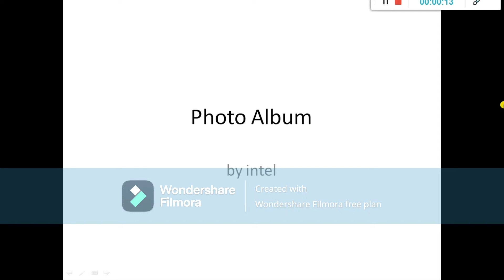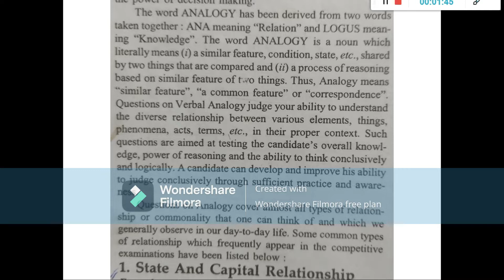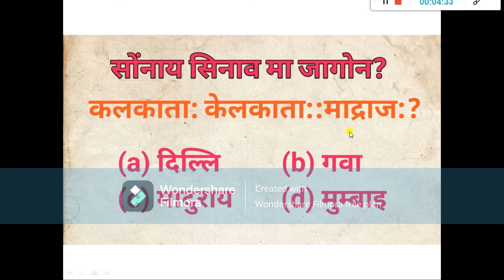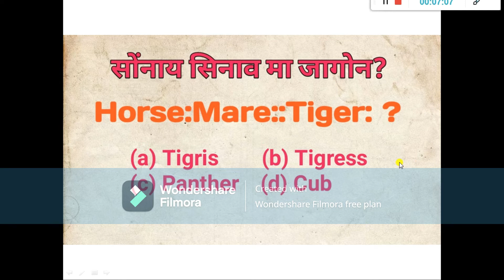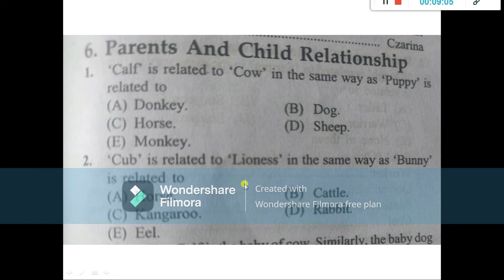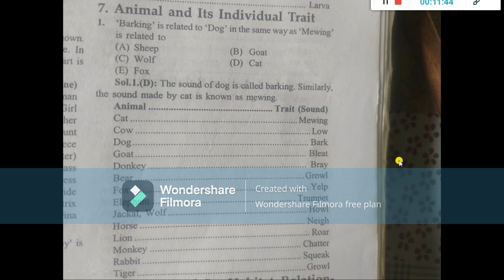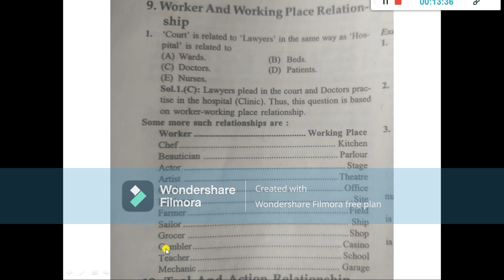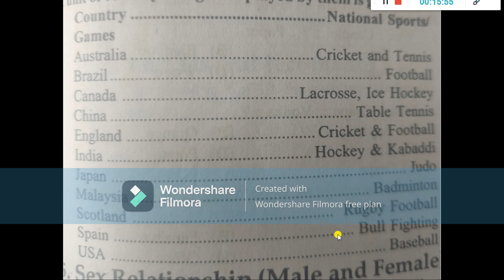Analogy Test Part- I Assam Direct Recruitment 2022 Grade- III and Grade - IV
Analogy Test Part- I Assam Direct Recruitment 2022 Grade- III and Grade - IV Exam Preparation